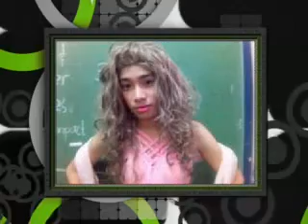torpedos locos 21:] we fight!!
this is dedicated to the members of Torpedos Locos..
Compose of Desire Mae, Bingbong, Junell, Elijah, Mike, Franzz, Gama, L.A, Rahji, Jedcel, Moja, and Alfred who are all students of RTU-LHS..